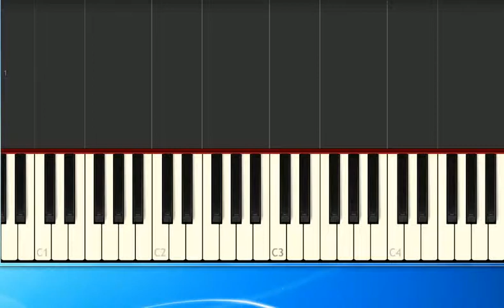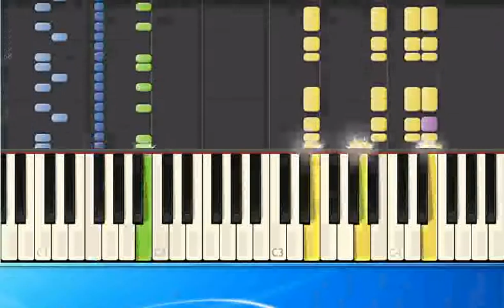[Piano Tutorial Synthesia]Doors - Break on through (pr)